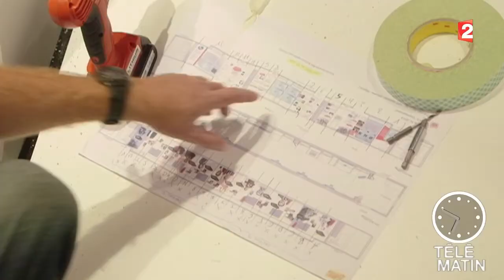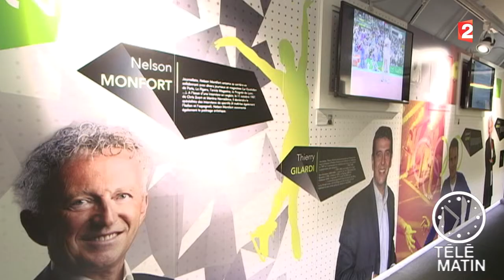Train de la TV du 10/10/2014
Le Train de la Télé, un Train carrément allumé ! Télématin, présenté par William Leymergie du lundi au samedi à 6h30 sur France 2. Une émission destinée à ceux qui se lèvent tôt parlant cinéma, expositions, cuisine, voyages, automobile, emploi, nature, mode, santé, spectacles.